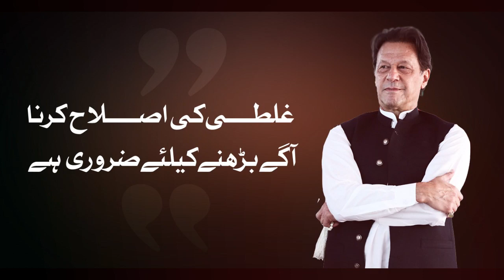غلطی کی اصلاح کرنا آگے بڑھنے کیلئے ضروری ہے